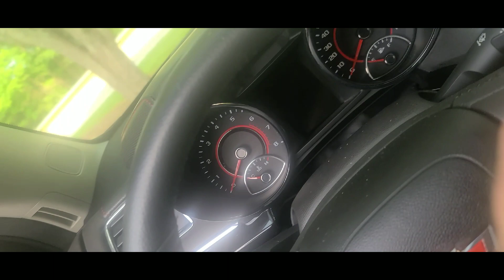COP MAN JUST WALKIN DOWN A PUBLIC SIDEWALK